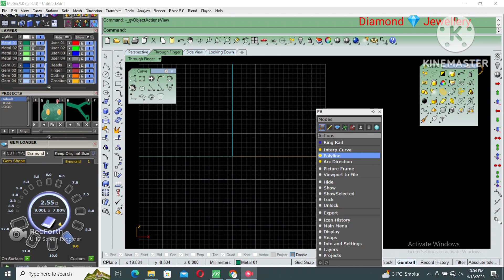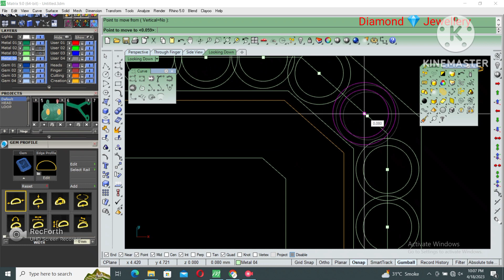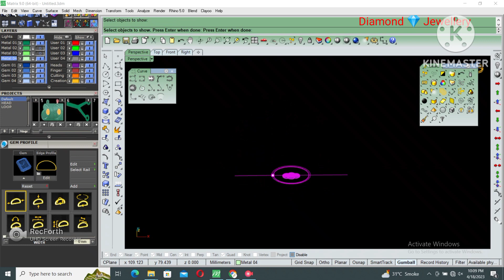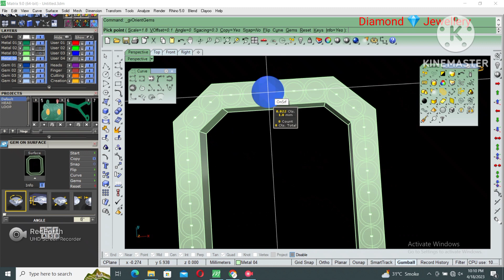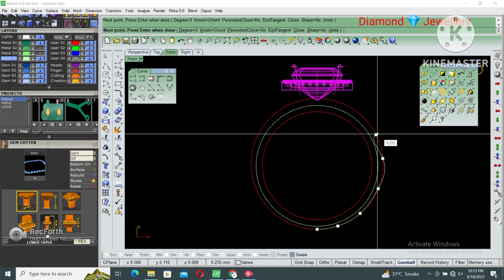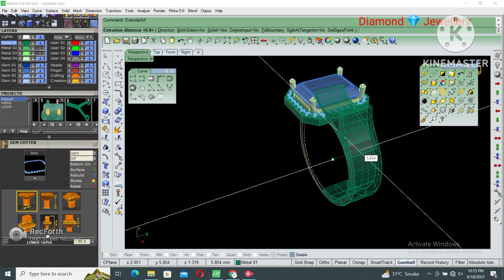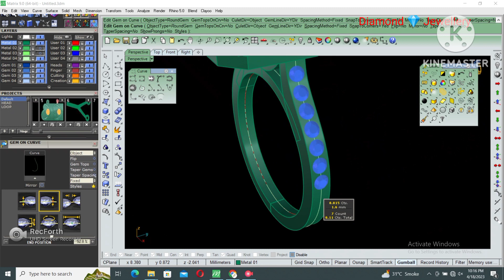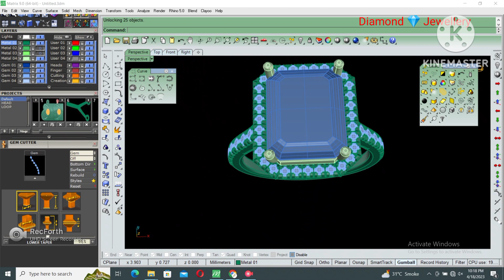||Making of Emerald Engagement Ring in Matrix9 ||Engagement Ring Tutorial ||Jewelry Cad Design